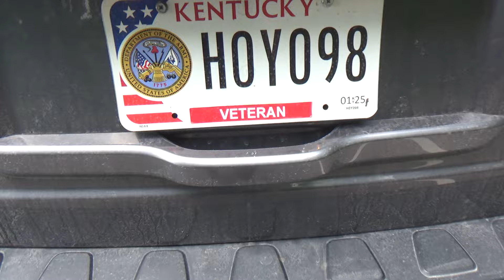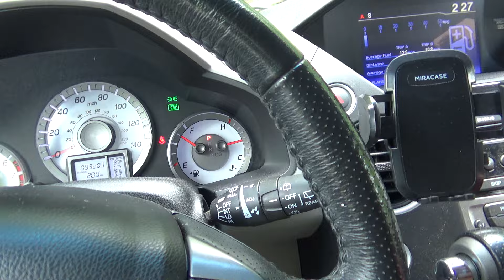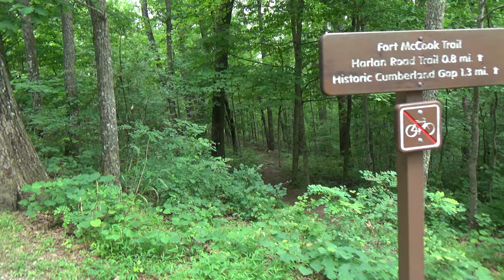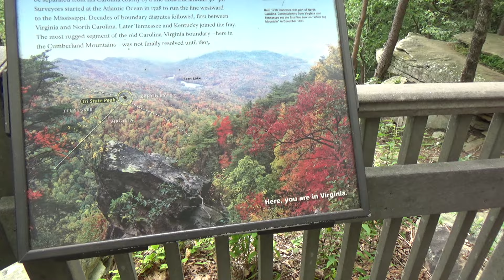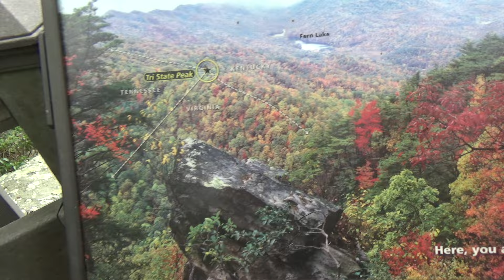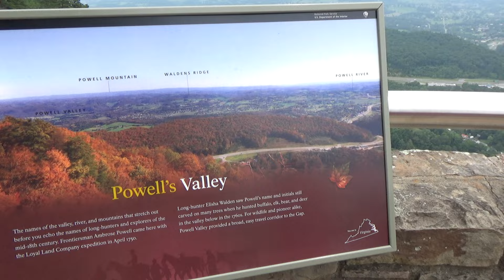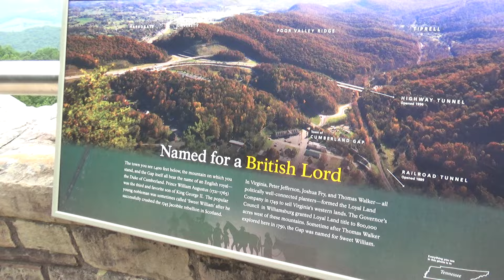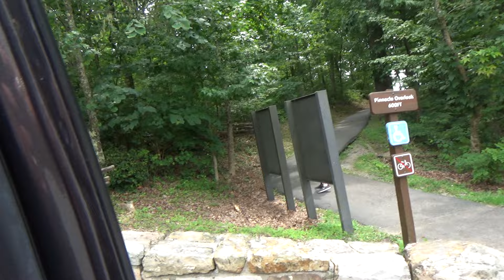Wizard & Susie take us up a mountain with hairpin turns, cliff drops, and a high view over 3 states!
WILLING TO WRITE A RECOMMENDATION FOR COW COUNTRY?

Follow this link, and tell the world why you LOVE this channel, Workshop Magic, the machine you got as a result of seeing one of Scott's videos, or how you fell in love with Vintage Sewing machines due to Scott's FUN and Inspirational teaching style!!

Thank you SEW much!!